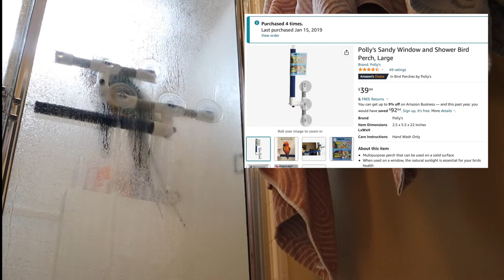Getting a new macaw to eat healthy food (and bathe!)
Since bringing Ava home I now need to get her on the best diet possible and teach her to enjoy getting wet!